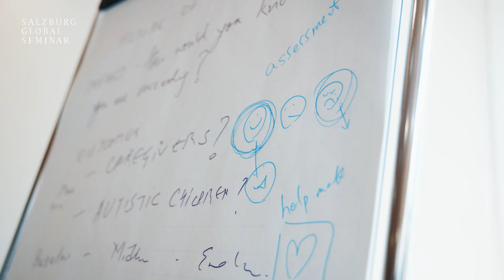Suno Sunao: Empowering Urban Women through Accessible Digital Solutions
"Suno Sunao: Empowering Urban Women through Accessible Digital Solutions" addresses the growing digital divide affecting urban women in India by providing an innovative AI-enabled application that delivers video content in local languages.

This project aims to bridge the gap in access to crucial information on finance, healthcare, and education, thereby enhancing women's financial independence and access to public services. Suno Sunao, a Hindi phrase that means "hear and be heard", focuses on empowering underserved urban women and girls, ensuring they can navigate the digital landscape and improve their overall quality of life in India's rapidly changing urban environment.

By fostering individual growth and creating a supportive community through technology-driven solutions, the project seeks to promote social and financial mobility and informed decision-making among its target audience. The anticipated outcomes include improved digital engagement, increased access to essential services, and the creation of a supportive network that transforms the lives of underserved urban women.